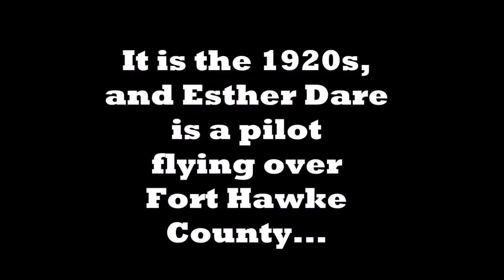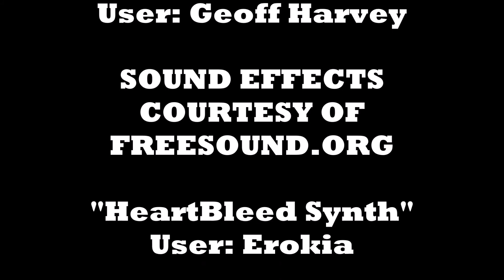Vampire of the Lost Highway Resurrection #1 Trailer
THE VAMPIRE OF THE LOST HIGHWAY RESURRECTION #1 marks the return of the dark winged guardian of Fort Hawke County and the Lost Highway.

It's the early 1920s and the Vampire flies to the rescue of Esther Dare, the only female pilot in Fort Hawke County. Her biplane is experiencing engine failure and is seconds from crashing into the Lost Highway below.

Can the Vampire save the day?

Find out!

In the second story, a thief is stranded in an abandoned motel as the terrifying Candle Man stalks him.

It is a life and death situation, and there's no escape.

Meet the Candle Man, the newest creature of the night.